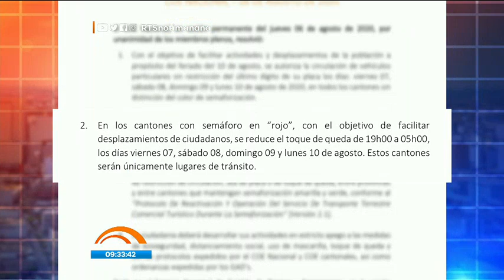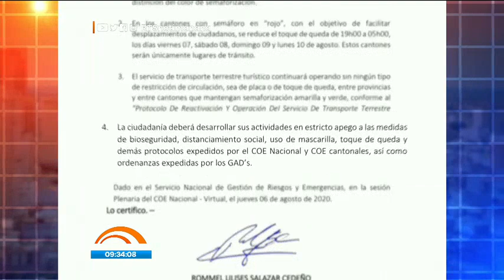Levantan restricciones vehiculares por el feriado del 10 de agosto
Esta disposición fue autorizada por parte de las autoridades del COE Nacional

Este medida tiene la finalidad de poder incentivar la reactivación económica en los sectores turísticos.